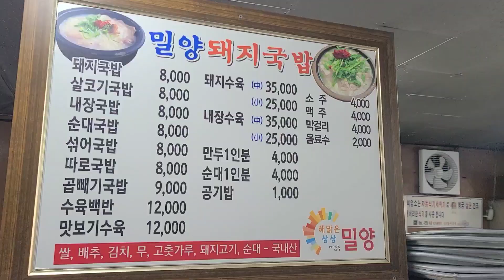밀양 전설의 돼지국밥맛집 밀양돼지국밥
- 상호 : 밀양돼지국밥
- 주소 : 경남 밀양시 북성로 28
- 영업시간 : 10:00 ~ 21:00
- 휴무일 : 매주 월요일
- 대표메뉴 : 살코기국밥(8,000원)

돼지국밥의 원조 슬로우시티 밀양! 밀양에서 현지인들이 가장 많이 찾는 밀양돼지국밥! 김해에 있는 밀양돼지국밥이랑 상관 없는 찐밀양맛집! 밀양돼지국밥입니다 밀양터미널 앞에 위치하여 돼지국밥 먹으러 시외버스타고 다녀온다는 전설의 돼지국밥맛집! 밀양돼지국밥입니다!